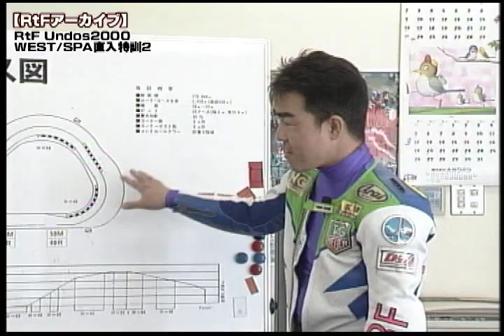RtFアーカイブ Undous 2000 途中経過 2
2000年、RfF（番組）でレース参戦計画を発動。
西のMr.P（弟）SR500に対して東の菱田（兄）がSRX500で参戦！
マシンカスタムやレース参戦を追ったドキュメンタリー
今回は、東の菱田（兄）はSRXカスタム開始！西のMr.P（弟）がSPA直入での特訓2